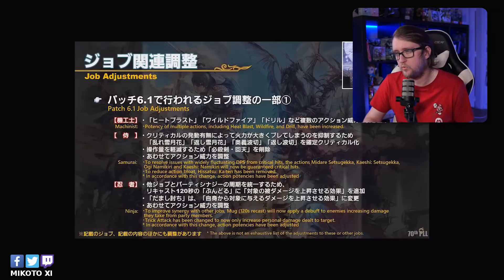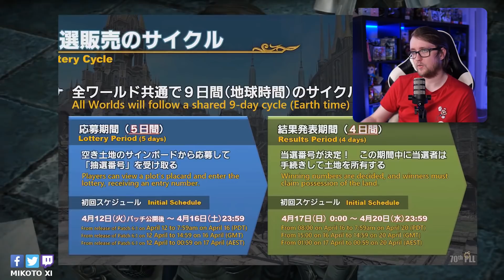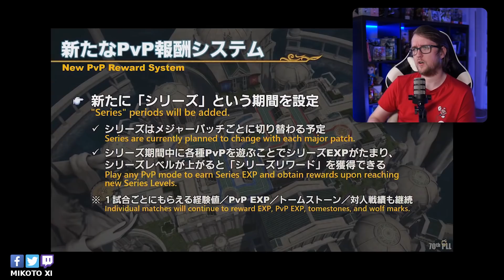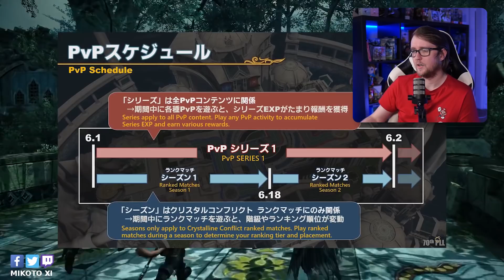Ajustement des Jobs ?! Monture, Minion, PVP, Toutes les nouveautés ! Résumé de la Liveletter 70 !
Ce matin à eu lieu la Liveletter 70 et on a découvert ensemble toutes les nouveautés du Patch 6.1 !